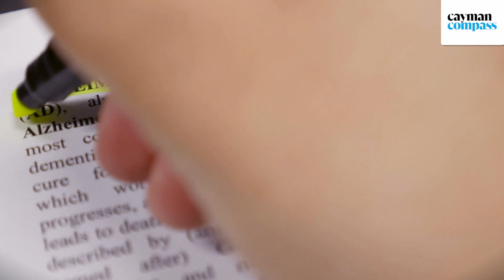Grandmother’s death inspires Caymanian’s stem cell mission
🔴 | After losing his grandmother, Alicia Bodden, to Alzheimer’s disease, Caymanian Gabriel Bodden decided to pursue studies in stem cell research with the hope of seeing his homeland participate in innovative, lifesaving research to help others suffering with the condition.